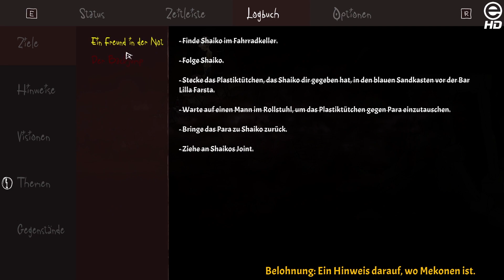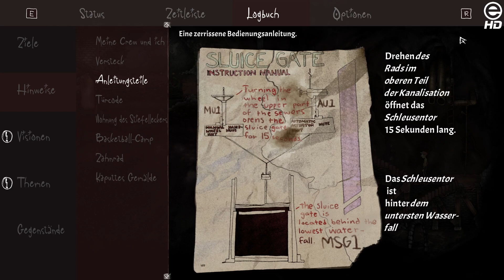Let's Play mit Benny | Orten: Was the Case